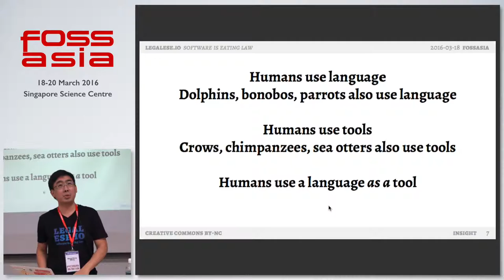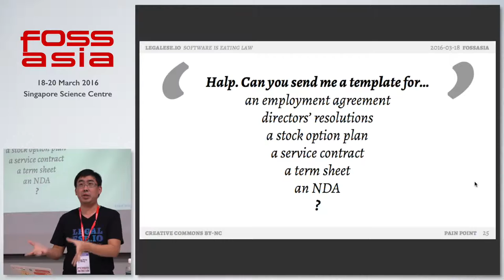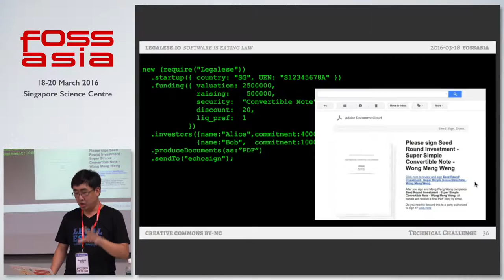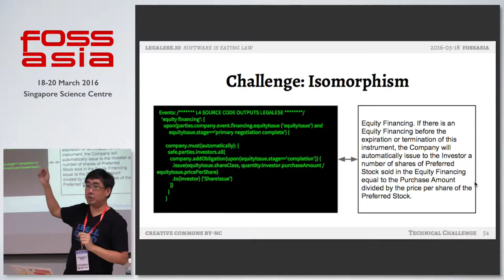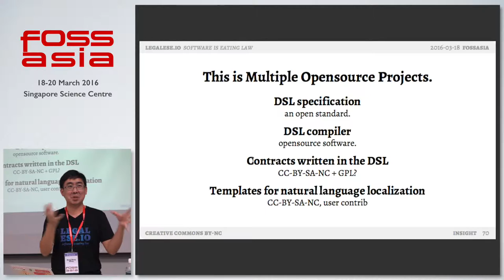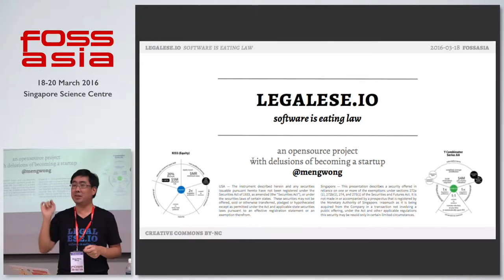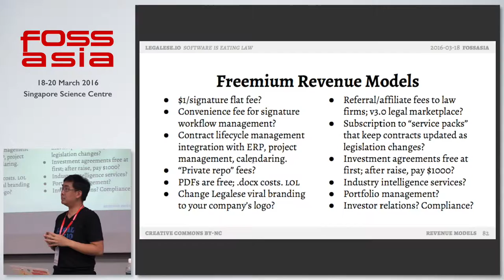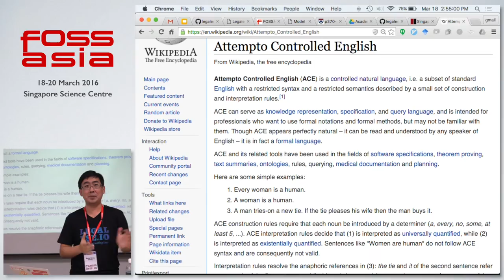Legalese.io: smart contracts, dumb lawyers, and you - Meng Weng Wong - FOSSASIA Summit 2016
Speaker: Meng Weng Wong (Legalese.io)

About Meng Weng Wong:

Meng started and exited two startups in the US. Returning to Singapore, he perpetuated the cycle of abuse as an angel investor and mentor at JFDI.Asia. At JFDI, in the course of developing a portfolio of 60+ startups, Meng had to help draft and execute dozens of legal agreements for each startup. To his horror he discovered startup financing is currently a manual process involving corporate secretaries and expensive lawyers, hence a ripe opportunity for software innovation and the basis for an opensource startup serving a global market. Meng programs in Perl and Javascript, and is now learning Prolog, Clojure, and Haskell.